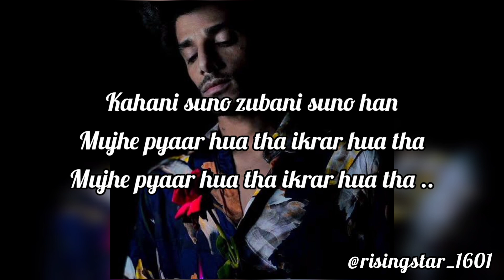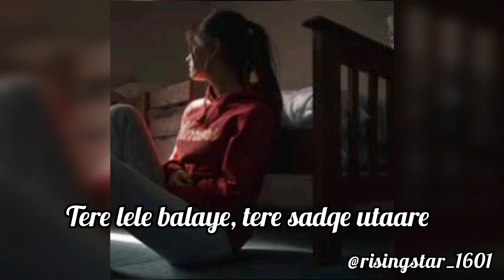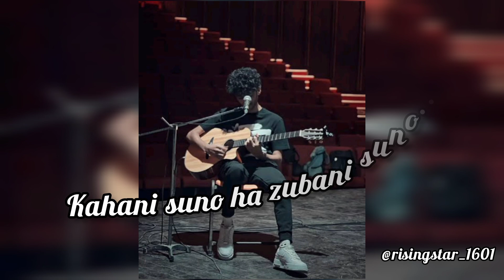kahani suno 2.0(Lyrics) (singer-KAIFI KHALIL) you can also watch this in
singer - Kaifi Khalil
released - 2022

Kahani Suno 2.0 Lyrics (कहानी सुनो)

Kahani Suno
Haan Zubaani Suno
Mujhe Pyar Hua Tha
Ikraar Hua Tha

Kahani Suno
Haan Zubaani Suno
Ikraar Hua Tha

Ikraar Hua Tha

Deewaana Hua Mastana Hua
Teri Chahat Mein Kitna
Fasana Hua

Tere Aane Ki Khushbu
Tere Jaane Ka Manzar
Tujhe Milna Padega
Ab Zamana Hua

Sadayein Suno
Haan Jafayein Suno

Ikraar Hua Tha
Ikraar Hua Tha

Hai Tamanna Humein
Tumhein Dulhan Banaye
Tere Hathon Pe Mehndi
Apne Naam Ki Sajayein

Tere Lele Balayein
Tere Sadke Utaarein
Hai Tamanna Humein
Tumhein Apna Banaye

Nahi Mushkil Wafa
Zara Dekho Yahan
Tere Aankhon Mein
Basta Hai Mera Jahan

Kabhi Sun Toh Zara
Jo Main Keh Na Saka
Meri Duniya Tum Hi Ho
Tum Hi Aasara

Duyaein Suno
Sajayein Suno
Ikraar Hua Tha